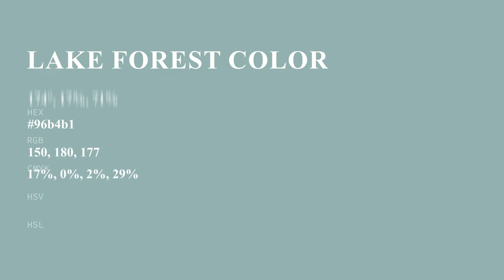Lake Forest color 96b4b1 hex color - Blue color - Warm color 96b4b1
What color is Lake Forest ? 96b4b1 hex color - Blue color - Warm color 96b4b1

Hex 96b4b1 Color Code is also known as Lake Forest color.